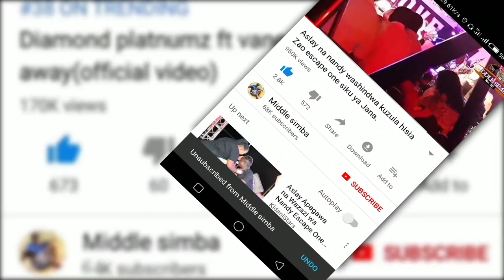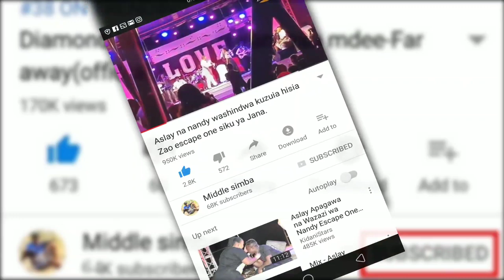Ripoti mpya:Wagonjwa wa COR0NA Tanzania wafikia 480,Vifo 16 na waliopona ni 167,tazama hapa.